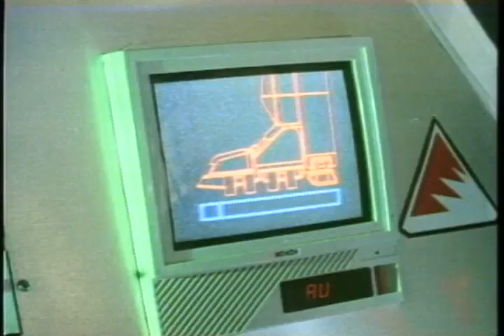Robot Jox 1989 Movie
Director: Stuart Gordon
Cast: Anne-Marie Johnson, Gary Graham, Paul Koslo, Robert Sampson, Danny Kamekona
Genre: Sci-Fi
Studio: Sony Pictures Home Entertainment
Rating: PG